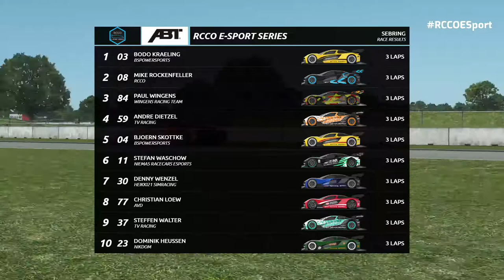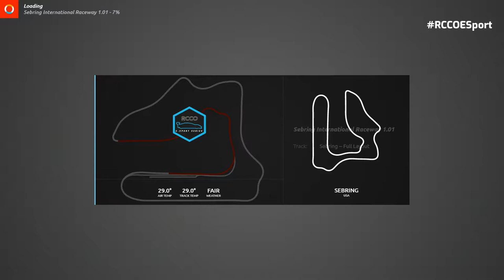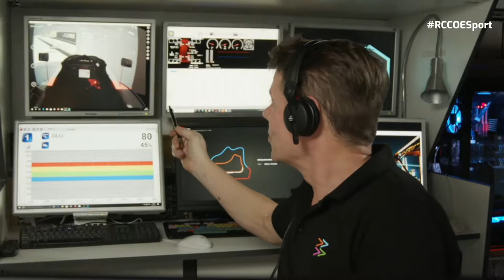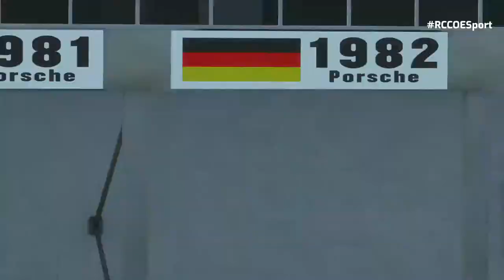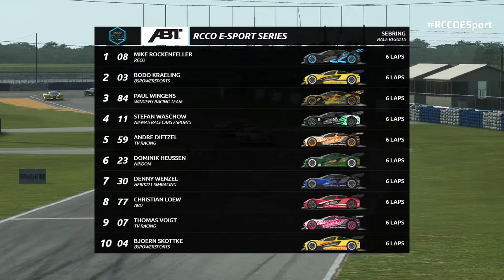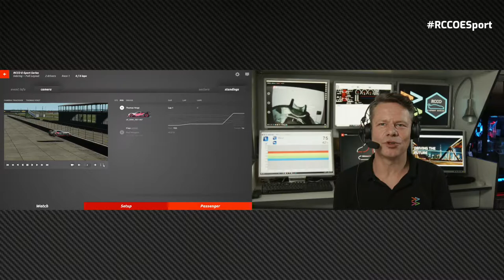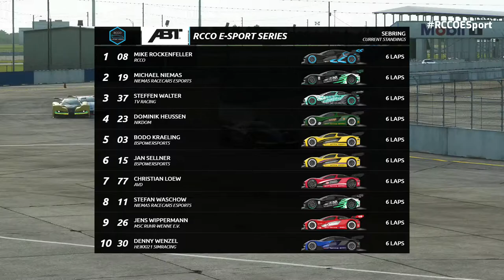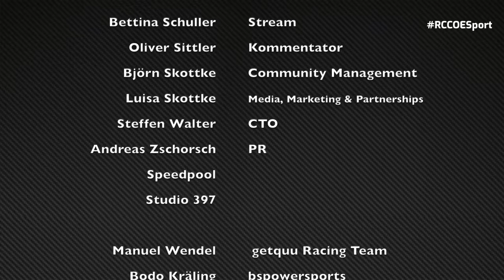RCCO E-Sport Series 2021 – Saison 2, Lauf 2: Sebring – Re-Live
„Networking @ Highspeed“ lautet das Motto der RCCO E-Sport Series. Das virtuelle Pendant zur „großen kleinen“ Slotcar-Rennserie RCCO wurde 2020 erstmals ausgetragen. Saison 2 bringt gleich zwei Neuerungen: Die RCCO-Community wechselte von der PlayStation auf den PC und vom Audi e-tron Vision Gran Turismo auf den neuen eX ZERO.

Die beiden Rennen in Sebring gewann Gastfahrer Mike Rockenfeller. Nur im Qualifikationsrennen musste sich der Le-Mans-Sieger und DTM-Champion geschlagen geben.

Sebring im Re-Live-Stream. Kommentator: Oliver Sittler

esport.rcco.ag